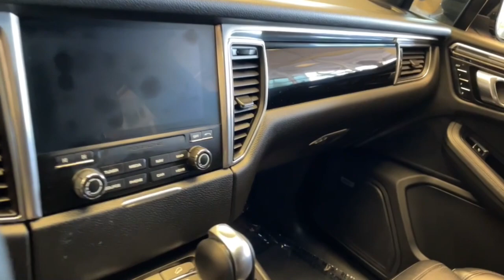2017 Porsche Macan Phoenix, Scottsdale, Peoria, Tempe, Gilbert, AZ MC849467A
Black [LISTING TYPE] 2017 Porsche Macan available in Phoenix, Arizona at Pinnacle Nissan. Servicing the Scottsdale, Peoria, Tempe, Gilbert, AZ area.

Pinnacle Nissan
7601 E Frank Lloyd Wright Blvd